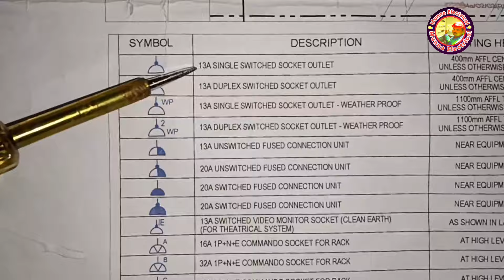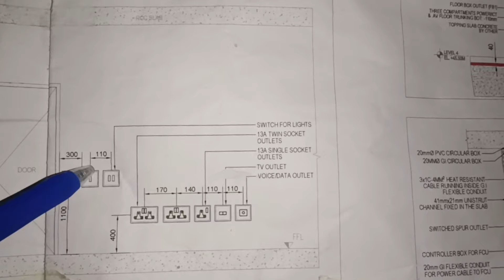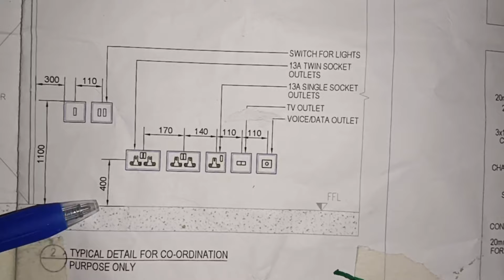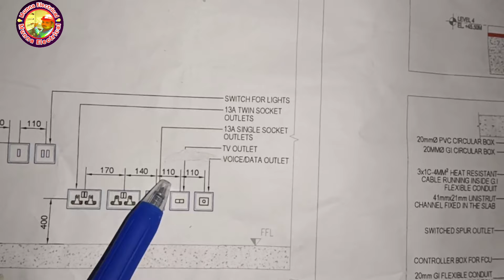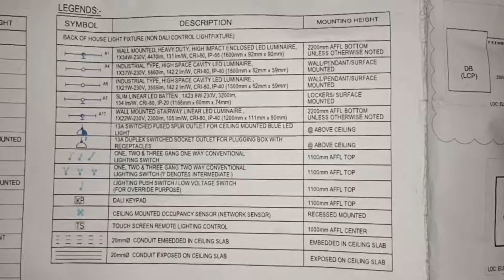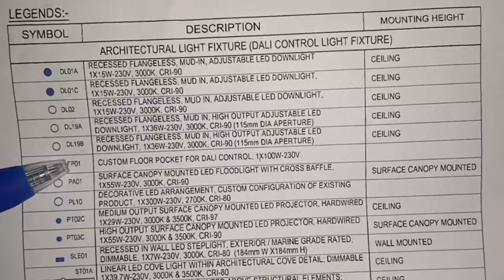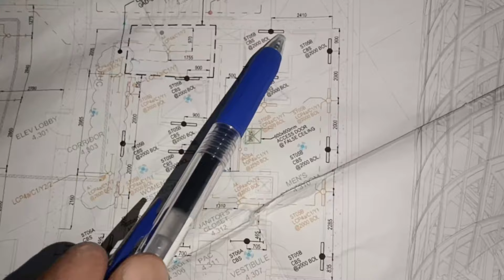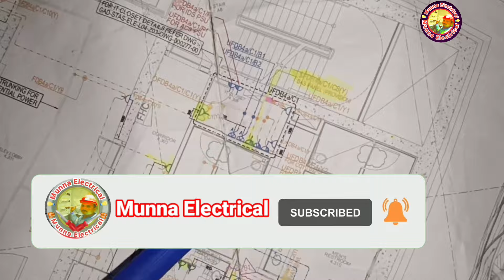Lighting और Power का ड्राइंग देखना सीखें |how to read lighting and power Drawings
Lighting और Power का ड्राइंग देखना सिखाए |how to read lighting and power Drawings
hello friends maine es video me ek electrical drawing kaise dekhe aur samjhe eske bare discuss kiya hai ye practical hai mai khud hi ek electrical ka job karta hu.
1 how to understand lighting and power Drawings
2 lighting Aur power Ka drawing kaise sikhe ?
3 how to read electrical drawing ?
4  How to read electrical drawing for beginners
5 इलेक्ट्रिकल ड्राइंग कैसे पढ़ा जाता है?
6 इलेक्ट्रिक सर्किट कैसे पढ़ा जाता है?
7How do you read electrical power drawings?
8 How do you Analyse electrical drawings?
9 How do you read an electrical symbol?
10 How to understand an electrical wiring diagram? in hindi

friends ye video aapko kaisa laga aap comment kar batayiye
interview में पूछे जाने वाले Q, ये  gland कहा यूज करते है|Cable Gland Types  in elec